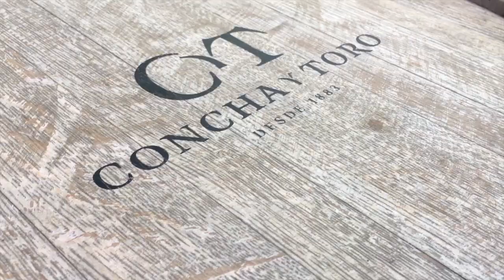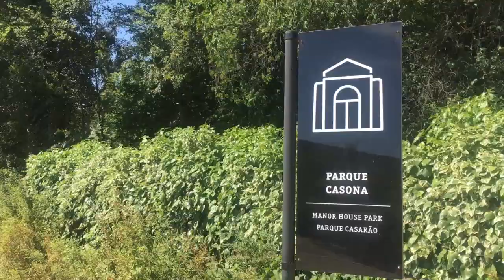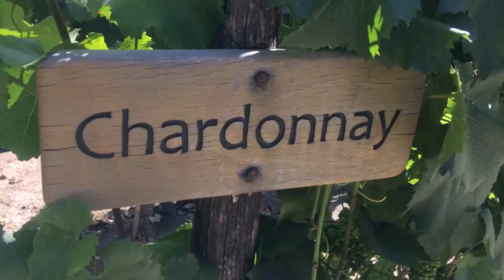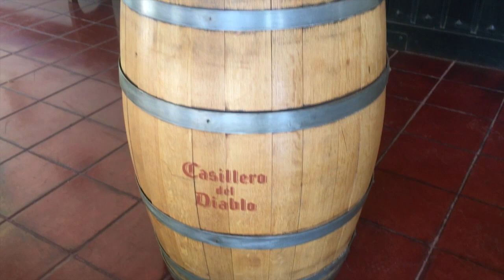Passeio na Vinícola Concha y Toro no Chile. Rodolfo Maia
Vamos conhecer a vinícola Concha y Toro.